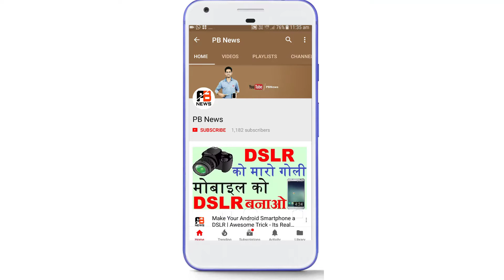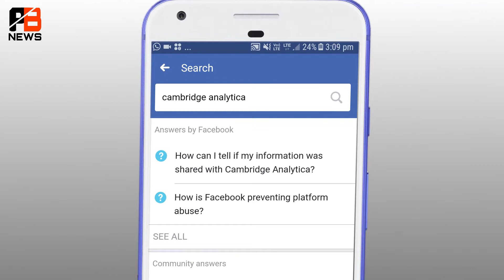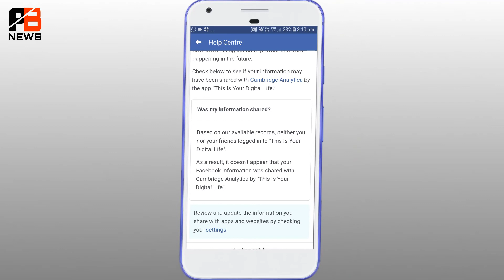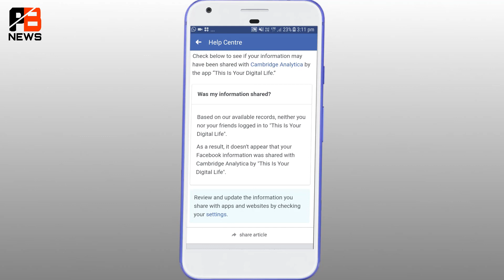How To Check My Facebook Data Leak Or Not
Hello Dosto, aaj me aap ko bataunga ki aap kaise dekh sakte ho aap ka facabook ka data leak huha hai ki nahi jarur video pura dekhna aap ki fyde ki baat hai.